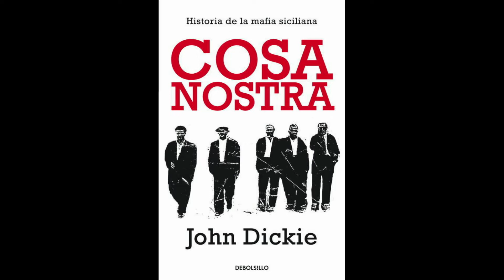los clanes familiares que se convirtieron en un fenómeno global conocido como la mafia italiana.